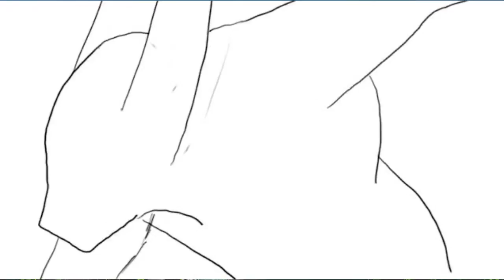showreel for Concept art and character design